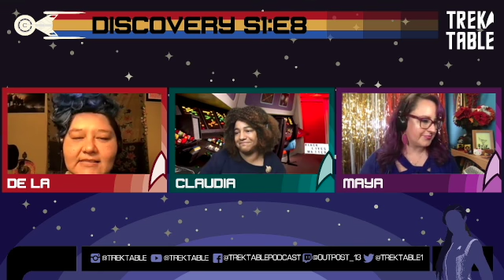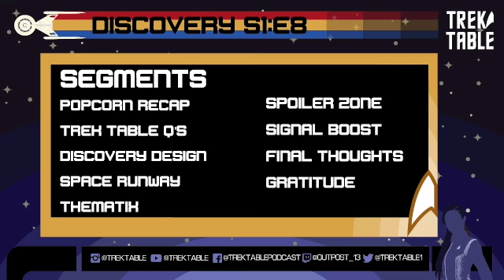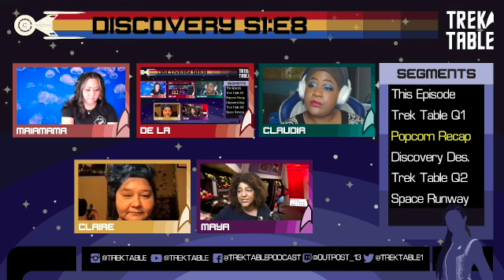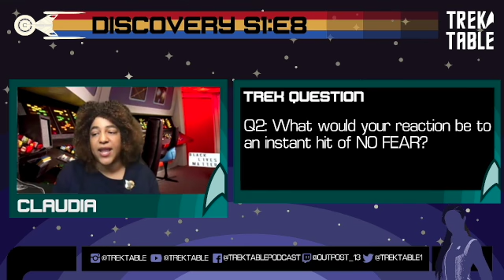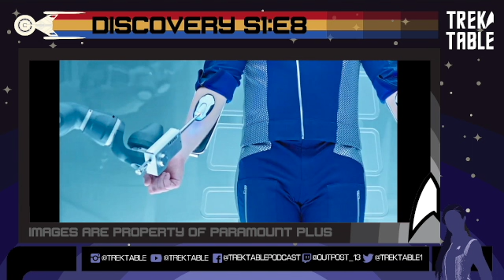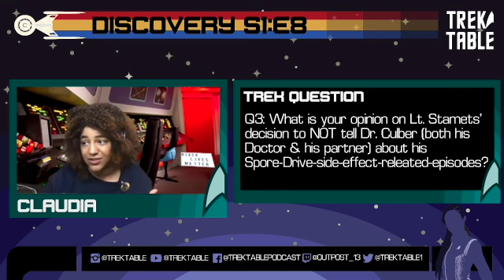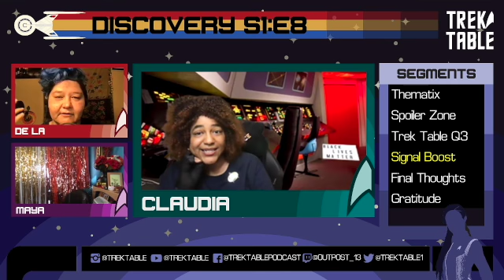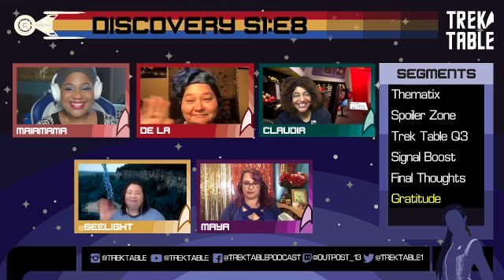If we want peace, must we prepare for war? | Star Trek Discovery S1 E8 | Trek Table # 09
Disco invites us to consider the latin quote: "Si Vis Pacem, Para Bellum", which is loosely translated as, "If you want peace, prepare for war".  In this Trek Table episode, we explore how the crew, and perhaps even each of us, might be seeking peace - amidst this, our own time of war.

Recorded on 03/28/21, Trek Table Episode # 9 gathers Alison De La Cruz, Claudia Alick, Maya Chinchilla -- along with guest co-hosts Claire Light and Maia Mills-Low  -- to discuss the tech, the drama, and the space fashion in Star Trek Discovery Season 1, Episode 8.

CHAPTERS
00:00   Welcome and Arrival Ritual
05:14   Trek Table Agreements
06:42   Check-in with Trek Table hosts
17:41   Trek Table Question 1
27:44    Popcorn Recap
36:39    Discovery Design
45:45    Trek Table Question 2
53:40    Space Runway
59:13    Thematix
1:17:48 Spoiler Zone (ends at -1:23:40)
1:24:17 Trek Table Question 3
1:27:44 Signal Boost
1:31:46 Final Thoughts
1:37:27 Gratitude

Trek Table holds weekly space for Black, Indigenous, Women of Color (Queer or otherwise) and our allies.  We are fans of Star Trek Discovery and are currently moving through episode recaps and exploring each episode through segments such as Trek Table Questions, Space Runway, Discovery Design and Thematix.

SIGNAL BOOST
Black Imagination: Black Voices on Black Futures by Natasha Marin.
Tony and Grammy Award winner Daveed Diggs and Emmy Award winner Lena Waithe are set to narrate the audiobook production of viral conception artist Natasha Marin’s Black Imagination. Diggs, Waithe and Marin have joined forces with reading platform Scribd for the audiobook production that will amplify and bring the voices of Black children, Black youth, the Black LGBTQ+ community, unsheltered Black people, incarcerated Black people and others, to life through their narration.

Friend of the show Aliza Pearl and her crew are back. Blood of the Void is an Actual Play Tabletop RPG using the Star Trek Adventures game by Modiphius Entertainment. Join this all Klingon cast as they adventure through the voids of space. GM'd by Aliza Pearl. BIPOC stories in a Klingon context - we can't wait to see what new adventures await. Check our Episode notes for the link. Follow them @BloodVoidRPG on Twitter & Instagram check their live broadcast 3rd Monday of each month- on Twitch.Tv/queuetimes at 6:30 PST

Join the Black SpecLit Anthology Launch and Readings Fundraiser! This will be a celebratory evening of readings to launch a community-supported anthology of Black Speculative Literary Arts. The anthology will be a collection of speculative short stories from various members of The AfroSurreal Writers Workshop of Oakland, The Association of Black and Brown Writers, Voodoonauts Fellows, and VONA Alumni, titled: New Transmissions from the Dark Fantastic Continuum: Collected Works from New Voices.

FOLLOW OUR MUSICIANS
@Quetzalmusic on Instagram

Alison De La Cruz IG: @picsbydela Twitter: @TweetsbyDeLa
Claudia Alick @calling up justice
Claire Light Twitter: @seelight
Maya Chinchilla  IG: @maya_chapina
Maia Mills-Lowe @maia-splaining

FOLLOW TREK TABLE
@TrekTable on Instagram
@Trek_Table on Twitter
@trektablepodcast on Facebook